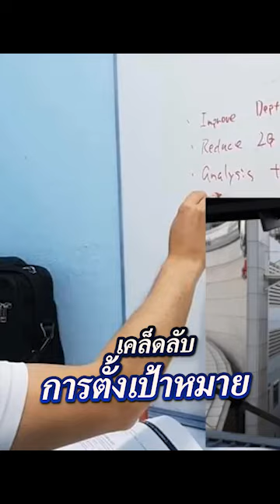เคล็ดลับการตั้งเป้าหมาย